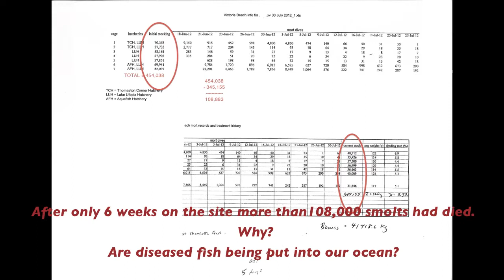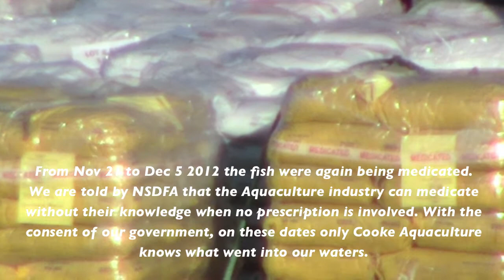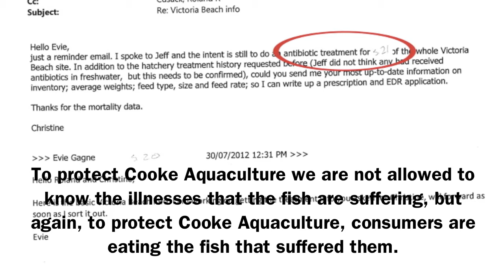Cooke Aquaculture/True North Salmon's Atlantic salmon farms: Medicate, medicate, medicate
Are there any industrially concentrated animal feeding operations that can get their animals to the supermarket without medicating them?  It's hard to believe this is considered food.

Why taxpayers that are subsidizing these industries have to resort to doing freedom of information requests for this information and then it comes redacted is criminal in our opinion.  If corporations want privacy and governments give them secrecy what are they doing giving them our money and then saying we can't know what is going on at these businesses?  Go to a bank if you want those kinds of privileges!  Stop the secrecy.  Stop the subsidies.  Stop eating these fish.